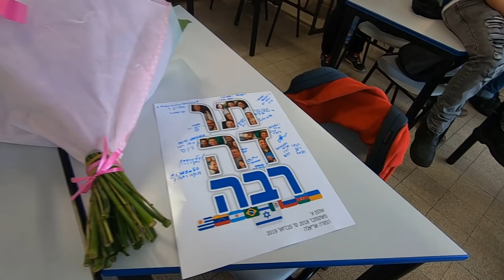Concluímos o curso de hebraico! \o/ Como funciona? Surpresa pra professora! [Rafael Guanabara]